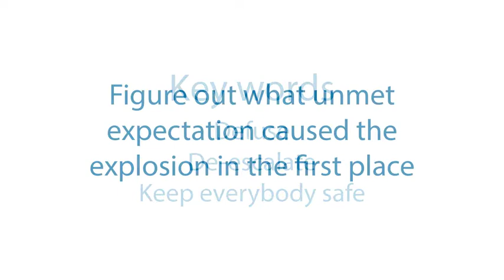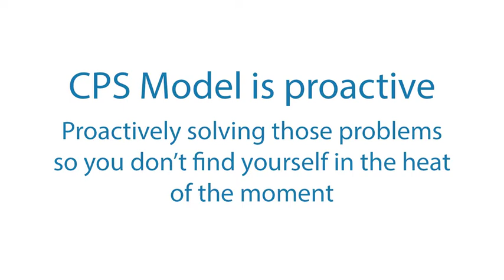What to do in the midst of an explosion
Dr. Ross Greene shares his perspective and some ideas on what to do in the midst of explosive behavior.